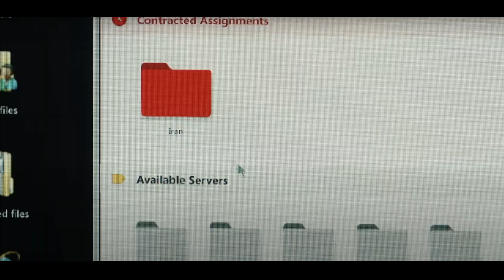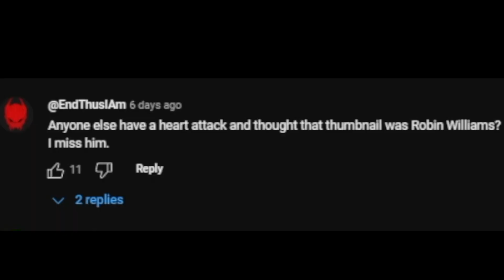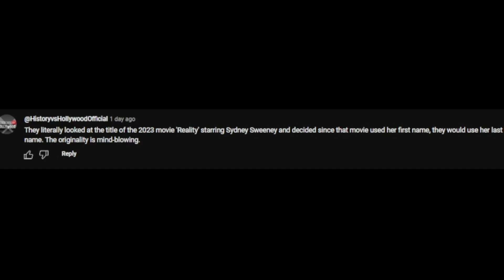Trailer Trash - Winner